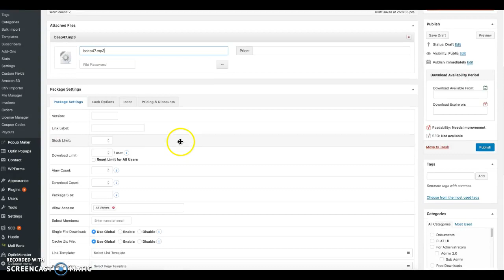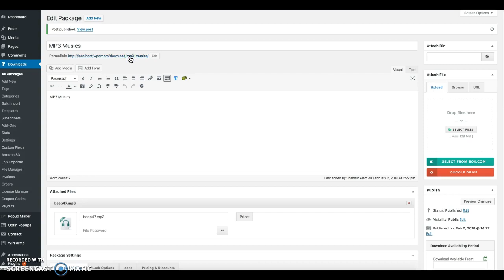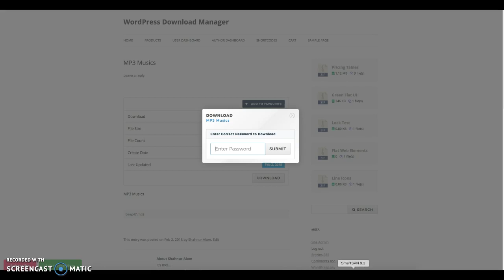WordPress Download Manager - Password Protected Downloads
WordPress Download Manager - Password Protected Downloads and Password Usage Limit.